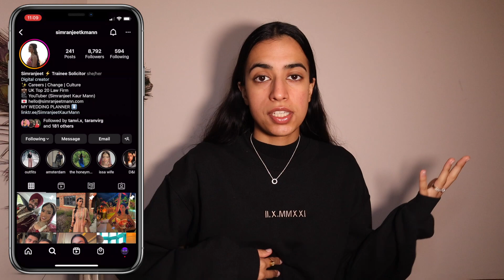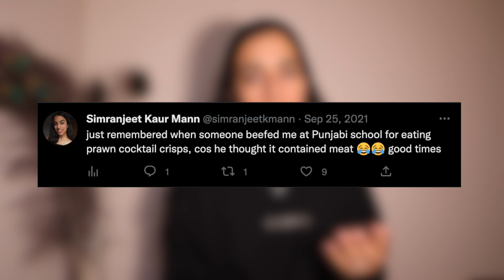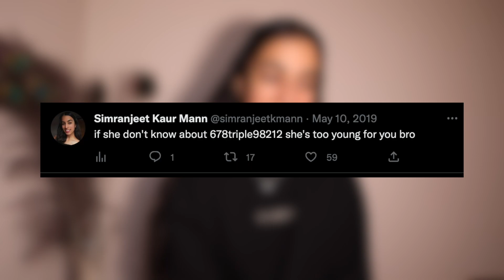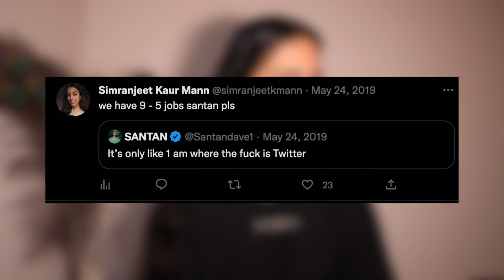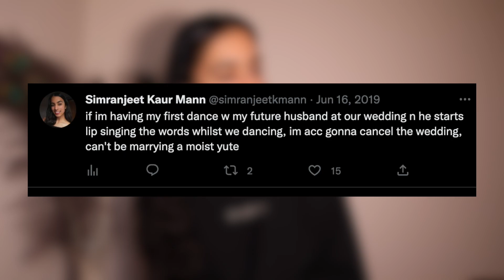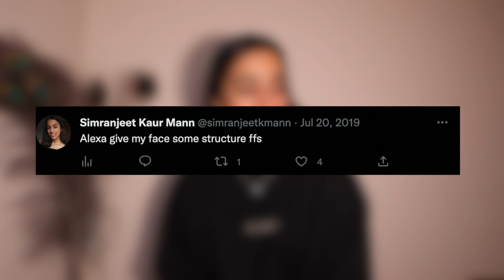reacting to my old tweets | an insight into the most random thoughts that enter my brain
HELLO everyone! A fun video out today where I provide you an insight into the random thoughts that entered my head by way of the most random tweets ever. Hopefully reading these entertained you in the same way I was also mildly entertained 😅

⌛️ TIMESTAMPS ⌛️
Introduction - why I stopped tweeting recently 0:00
Tweet 1 1:13
Tweet 2 1:38
Tweet 3 2:10
Tweet 4 2:35
Tweet 5 3:14
Tweet 6 3:34
Tweet 7 4:00
Tweet 8 4:15
Tweet 9 4:40
Tweet 10 5:22
Tweet 11 5:38
Tweet 12 6:00
Tweet 13 6:44
Tweet 14 7:14
Tweet 15 7:28
Tweet 16 8:15
Tweet 17 8:36
Tweet 18 9:05
Tweet 19 9:15
Tweet 20 9:26
Tweet 21 9:47
Tweet 22 10:14
Tweet 23 10:44
Tweet 24 11:06
Tweet 25 11:20
Tweet 26 11:34
Tweet 27 11:49
Tweet 28 12:15
Conclusion 12:28

▪️ Amazon Storefront

old tweets, twitter, tweets, reaction video, reacting to old tweets, reading tweets